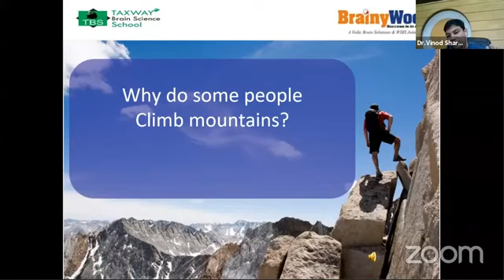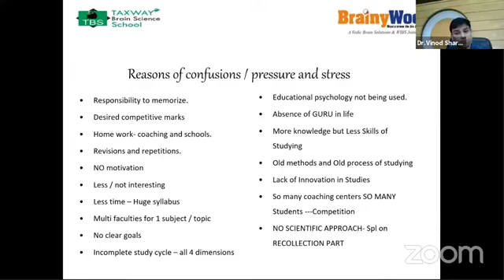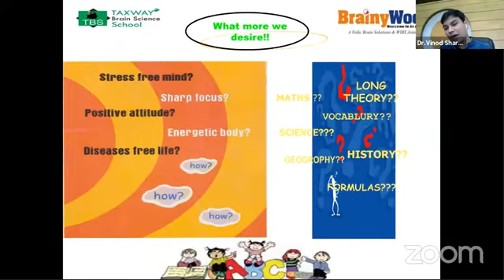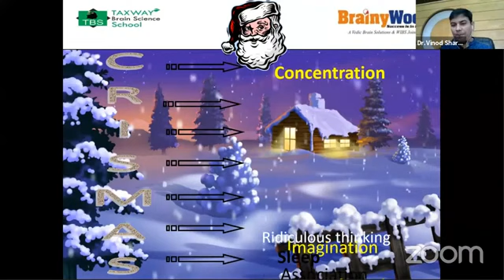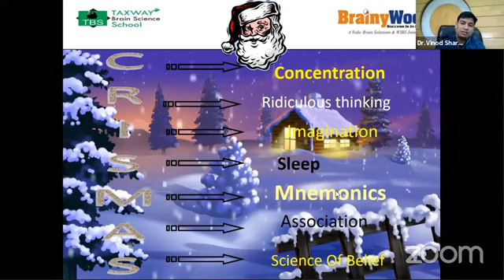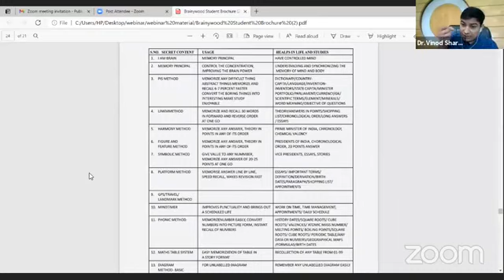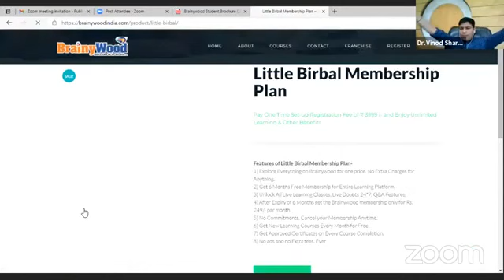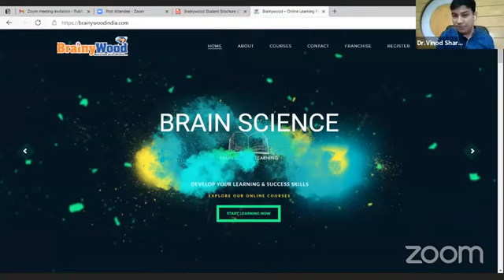mnemonic science training